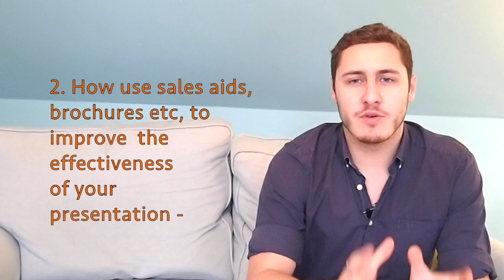B2B sales presenting, face to face - the basics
Face to Face presenting is a skill that is sometimes forgotten. We look in detail on how to impress the customer but more importantly get them on board and maintain control.

This is a series of videos where we explore each aspect of the sales call structures. To understand the sales call structure watch the first video in this series.

If you want to have a private consultation with my Dad (John) then you can find him on clarity.fm follow this

If you find it easier you can listen to this episode as a podcast at itunnes just search Podcasts for Dad2Dan. Or our Podcast is also on podbeam.com again just search for Dad2Dan

Thanks

SALES SKILLS THE RELAXED WAY